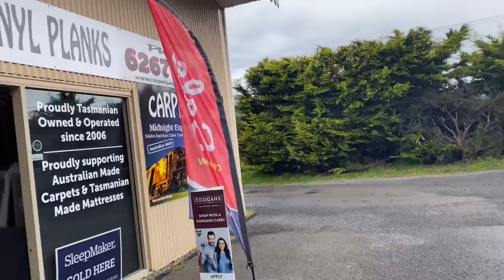Margate train | ice cream kyu car mai khani padi | Indian family in Hobart